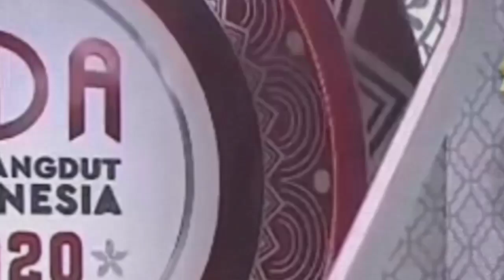PESERTA YANG SATU INI SAMPE BUAT DEWI PERSIK MENANGIS|PARODI LIDA 2020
selamat menonton semoga menghibur..
parodi lida 2020

Follow Ya

link prngobatan alat.vital M'sugilar Sulaiman